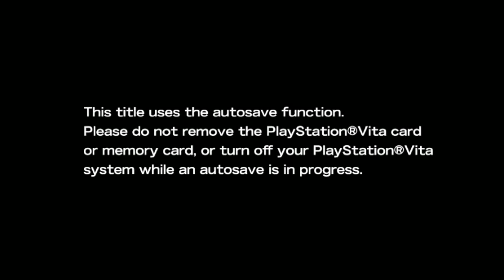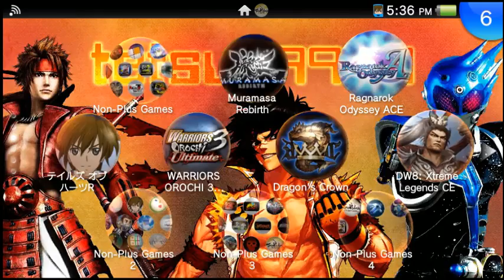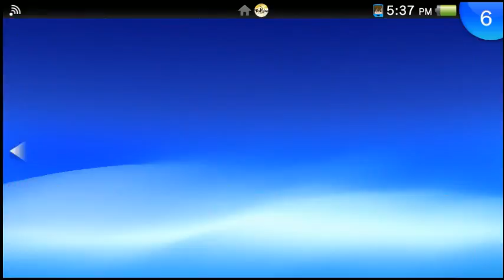5/14 stream - Fixed PC Hype! (20XX, WO3U, Toukiden)